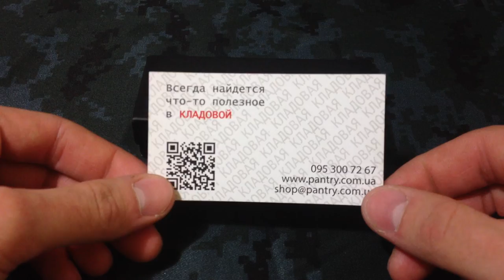Фонарь от фирмы EDC ITW Gear - кратенький обзор и тест на влагозащищенность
Приобретя простенький фонарик, аля брелочек на ключи, вспомнил, что в теме о продаже среди прочих фото его с разных ракурсов, была фотография, на которой этот фонарик преспокойно светит, находясь в стакане с водой. И вот, пока он ко мне ехал, родилась у меня идея также попробовать его утопить. Что из этого вышло - смотрите на видео...
С уважением